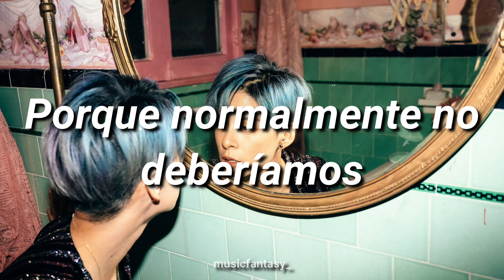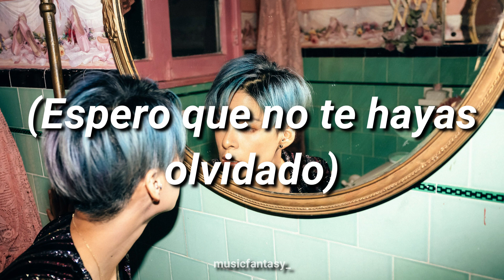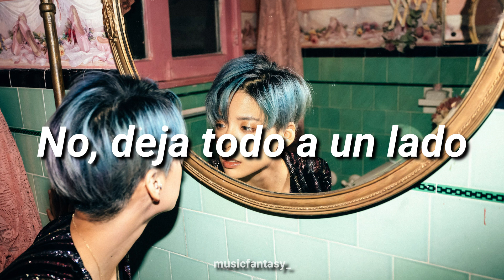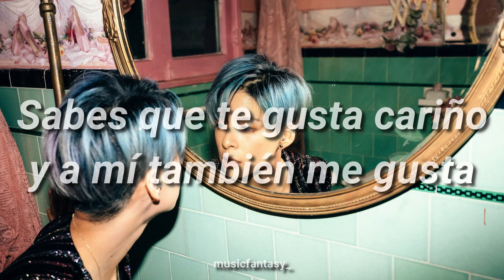Ready for the ride - Amber Liu (Sub español)